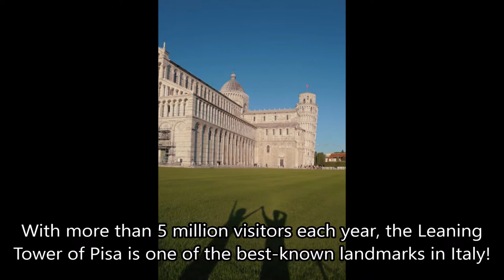Top 10 Most Beautiful European Monuments - Which One is YOUR favorite?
If you are interested in visiting architectural sites, Then Europe should be your next Destination. Europe is enriched with Magnificent Architectural Wonders , To help you out we have compiled a list of Top Ten Most Beautiful Monuments in Europe! Enjoy!

🎬Also visit our Playlist "Amazing Top Tens" for more amazing stuff!
cTk8E9WWH67lAR6k7r_mQ